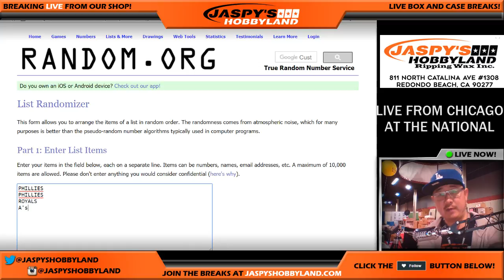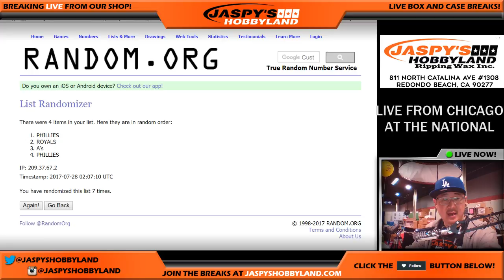NSCC CHICAGO - Th., 7/27/17 [RANDOMIZER] #36 - 2016 Panini National Treasures MLB Baseball